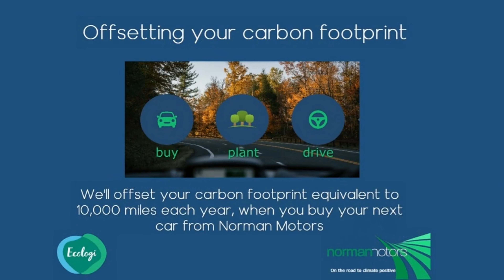Range Rover Evoque P250 MHEV First Edition offered by Norman Motors, Dorset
Make & Model : Range Rover Evoque P250 MHEV First Edition
Location details
Bournemouth Dealership
214-222 Wallisdown Road,
Bournemouth, Dorset,
BH10 4HZ

Poole Dealership
266 Bournemouth Road,
Poole, Dorset,
BH14 9AN